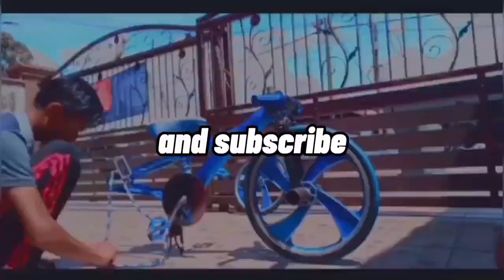basuh basikal lajak aku